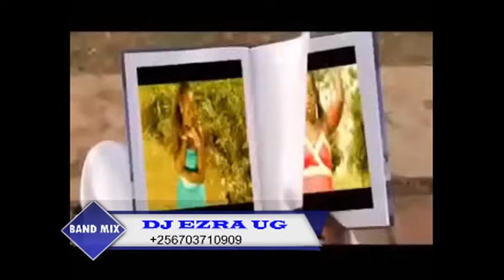Kikadde band nonstop Uganda oldies